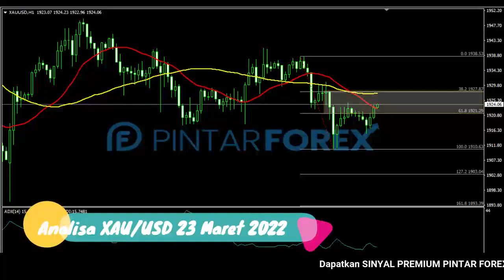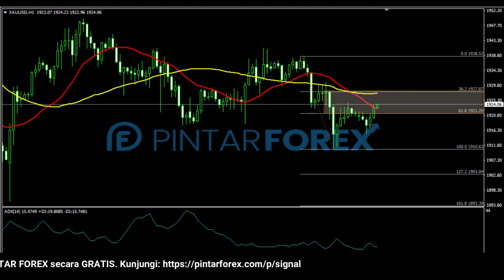🔴 LIVE: Analisa Forex Hari Ini 23 Maret 2022 Emas Bearish; Cari Sinyal Valid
"Analisa Forex Hari Ini 23 Maret 2022 Emas Bearish; Cari Sinyal Valid